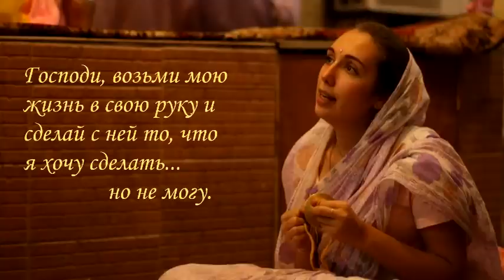Дорогой Алисе...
Кришна! Кришна!
В последний раз её звали Алисой...
Как же зовут её на самом деле?
Не важно,... потому что она теперь с Тобой рядом.
А Ты и так никогда не покидал её.